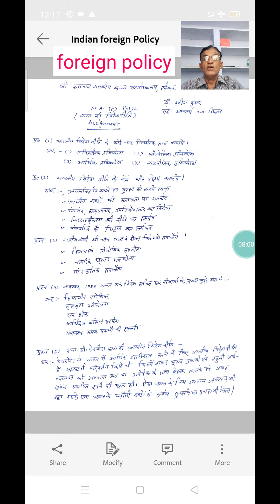foreign policy of India